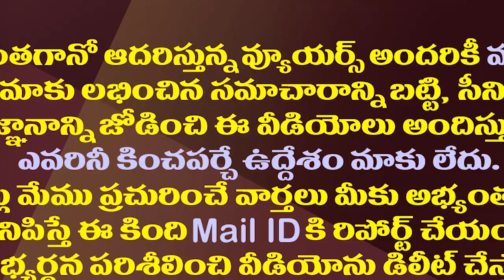ఇంతకీ ఈ బీజేపీ నేత పనిచేసేది ఎవరికోసం?| BJP Satya Kumar Shocking Reaction On Chandrababu-Pawan Meet